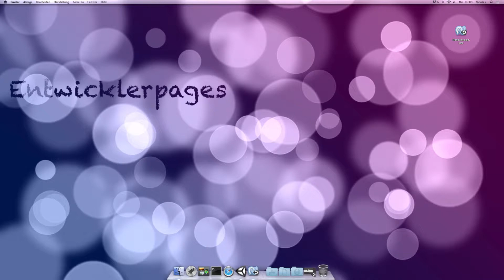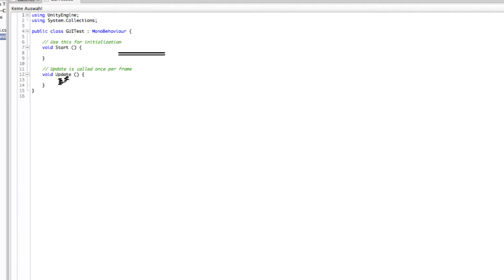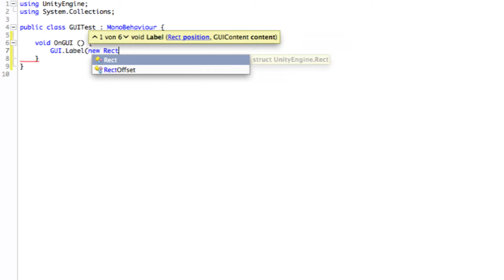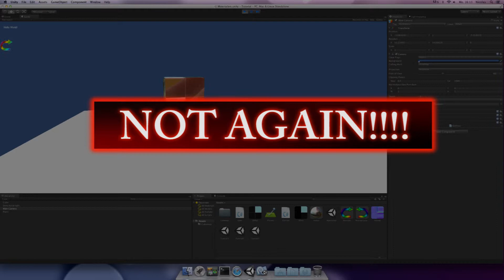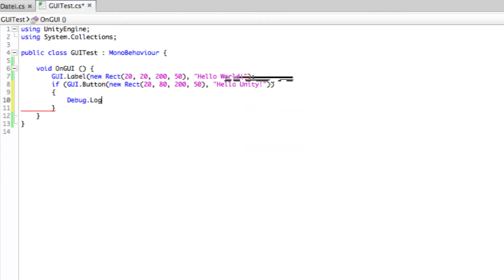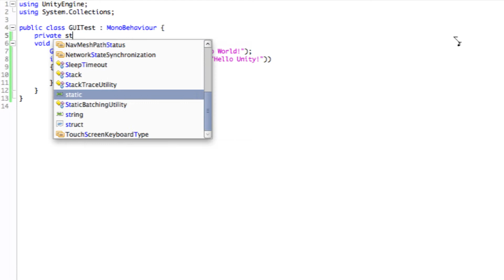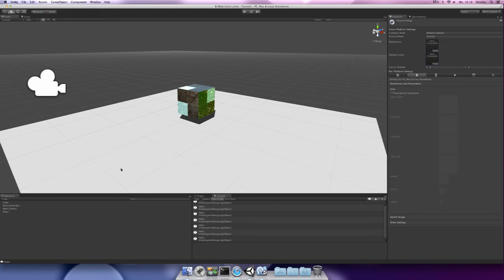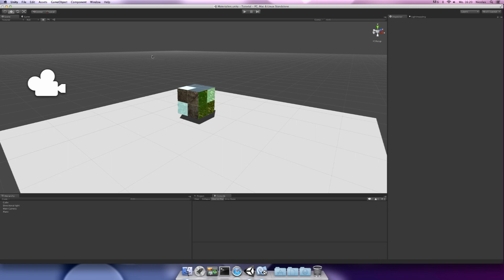Spieleentwicklung mit Unity #29 [HD][German]: UnityGUI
Langsam wird es mal Zeit, dass wir uns die Grafische Benutzeroberfläche ansehen, die Unity mitliefert.